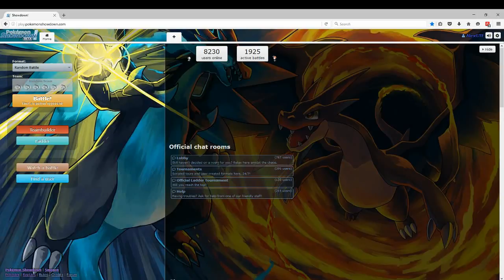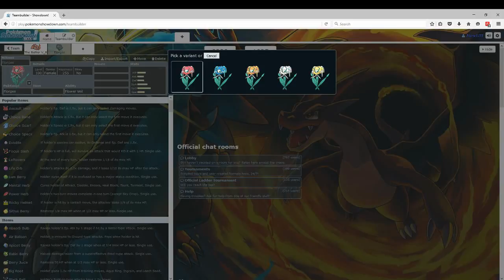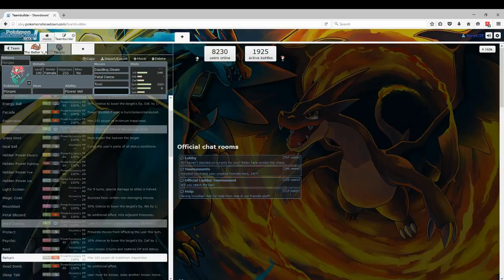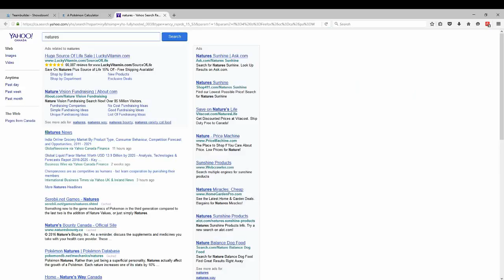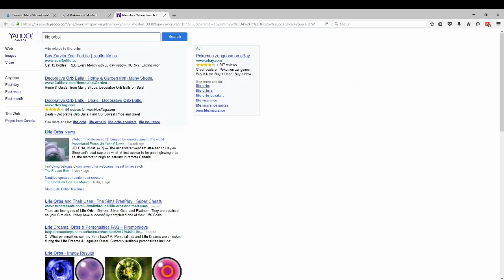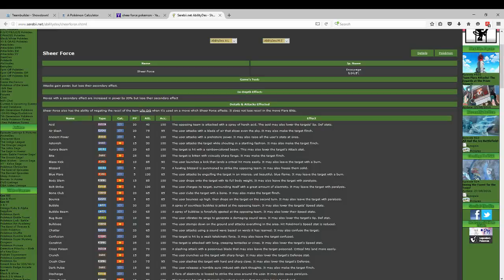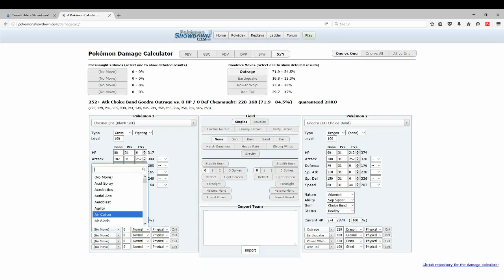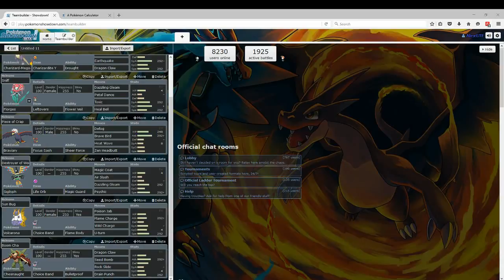TEAMBUILDER W V Rage VS Oxford Oshawotts (Formerly the San Diego Sceptiles)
Check out V_Rage! or don't I'm not here to tell you what to do...